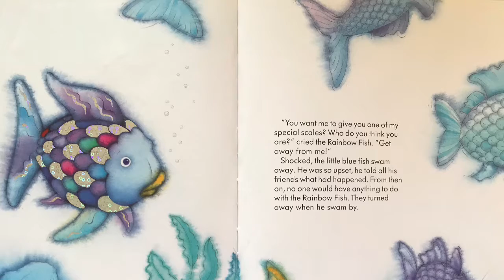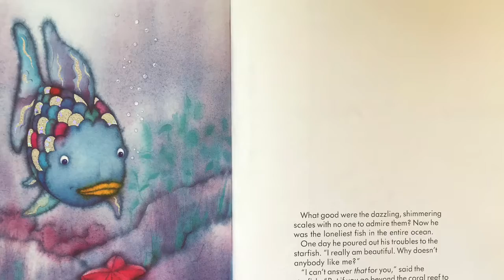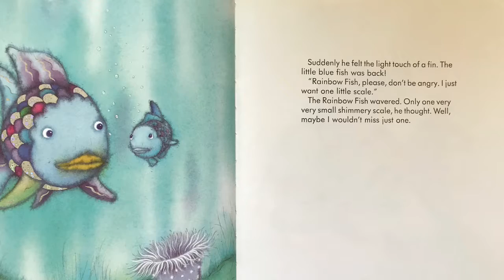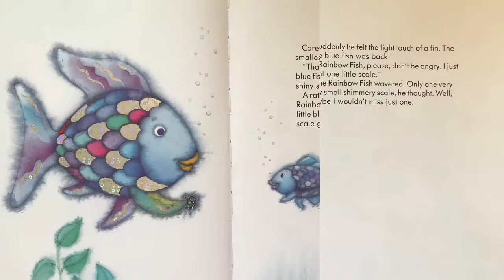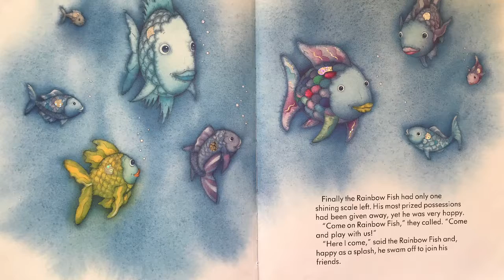The Rainbow Fish